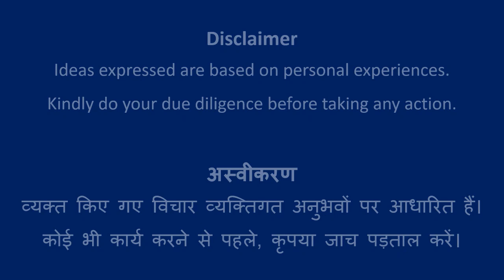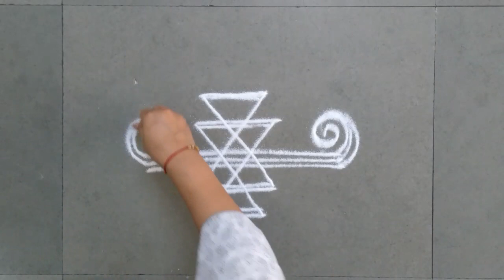Design #751 | Rangoli Art | Abhivyakti Creations